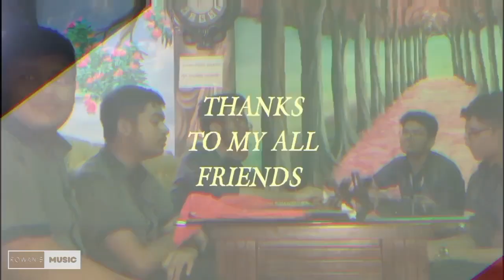BIRTHDAY CELEBRATION With FRIENDS 🖤। Rowan's BIRTHDAY ।Rowan's Music।10th May। M.E.H Arif College st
BIRTHDAY CELEBRATION With FRIENDS 🖤। Rowan's BIRTHDAY ।Rowan's Music।10th May। M.E.H Arif College stBIRTHDAY CELEBRATION With FRIENDS 🖤। Rowan's BIRTHDAY ।Rowan's Music।10th May। M.E.H Arif College stBIRTHDAY CELEBRATION With FRIENDS 🖤। Rowan's BIRTHDAY ।Rowan's Music।10th May। M.E.H Arif College st

Thanks to My Friends KHALED, FERDOUS,FARDIN,MUKIM,PRANTO,JAHIN,LABIB,YOUSUF 🥰🖤